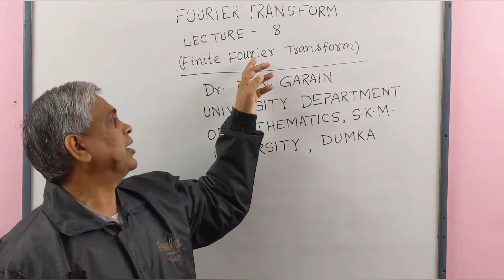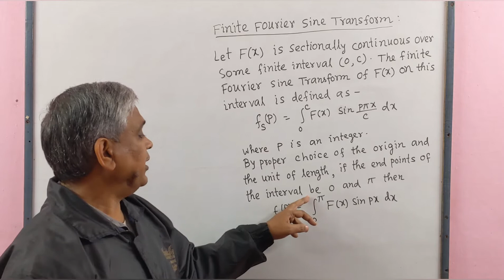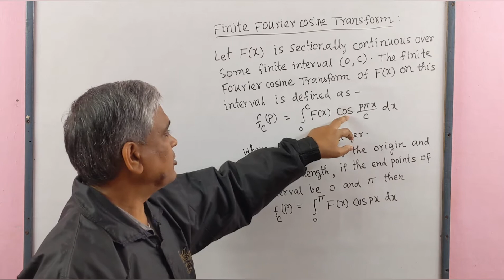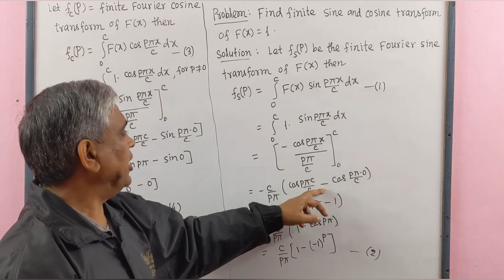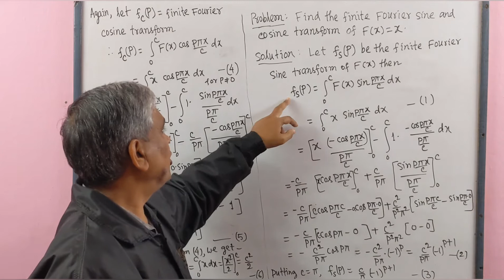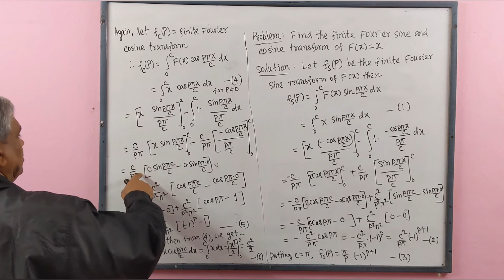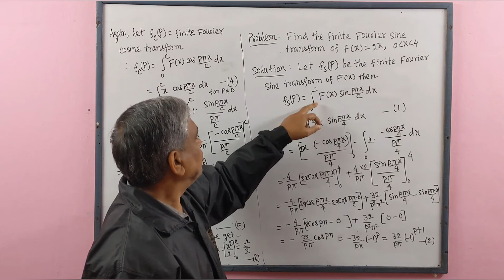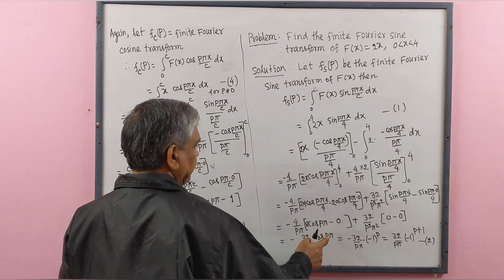Fourier Transform, Lec-8(Finite Fourier Transform), by Dr.D.N.Garain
Finite_Fourier_Transform,
This lecture contains definitions of Finite Fourier Sine and Cosine Transform.
Some problems have also be given.